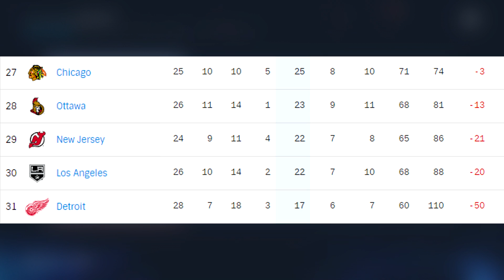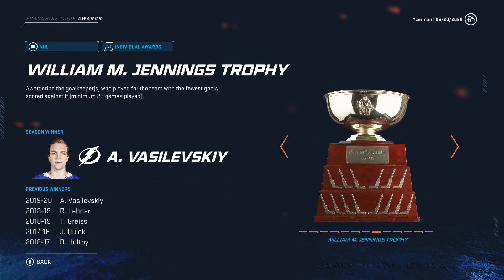NHL 20: DETROIT RED WINGS FRANCHISE MODE - SEASON 1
NHL 20 DETROIT RED WINGS FRANCHISE EPISODE 1

In this franchise mode series we are acting as Steve Yzerman the GM of the Detroit Red Wings in an attempt to rebuild them into a Stanley Cup Champion!